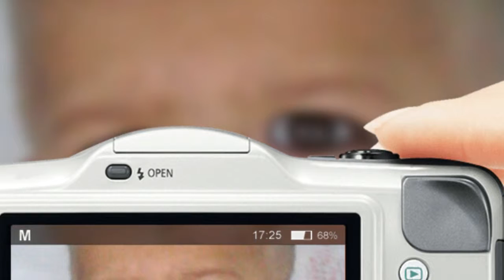Babar zaman tanoli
Abu Bakkar pic.